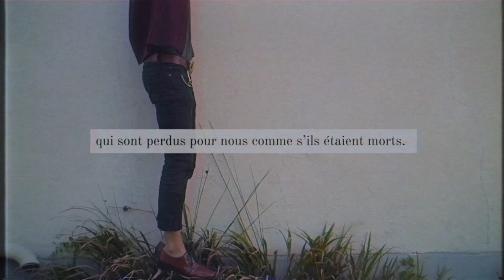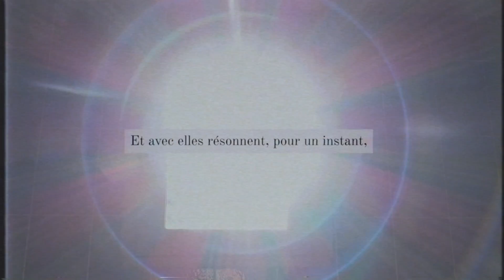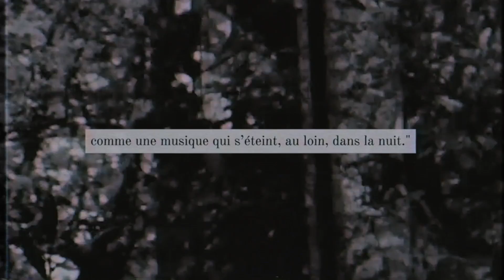Mansfield.TYA - Stèle 13 — Monument Ordinaire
Notre ‘Monument Ordinaire’ est sorti 🌹
Disponible en LP/CD et digital sur toutes les plateformes.
« Voix sublimes et bien-aimées
de ceux qui sont morts, ou de ceux
Qui sont perdus pour nous comme s’ils étaient morts.
Parfois, elle nous parlent en rêve;
parfois, dans la pensée, le cerveau les entend.
Et avec elles résonnent, pour un instant,
les accents de la première poésie de notre vie -
comme une musique qui s’éteint, au loin, dans la nuit. »
[Constantin Cavafis, 1904]
Merci à WART - Music et à La Maison Warrior (Maud, Adeline, Alice, HaKyoon, Jérémy, Naëlle et Sonia San) pour leur travail acharné et leur soutien si précieux.
Merci à Jules, à Karim, et Fany.
Merci à nos fidèles Théo Mercier et Erwan Fichou de nous avoir déterrées.
Merci à Odezenne et à Fanfan, nos racines, nos poètes, nos montagnes.
— Stèle 13
images: Chill Okubo, Théo mercier, Julien Bourgeois, Sonia Deville, Thomas Rabillon, Mizoguchi (extrait de 'Yokihi'), Bergman (extrait de 'Le Septième Sceau')
réal: Chill Okubo Friedmann